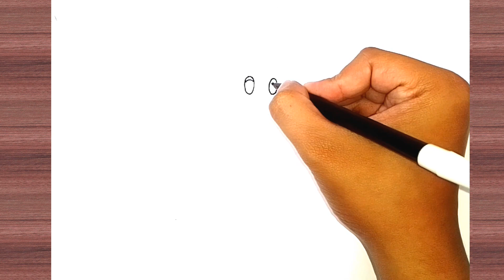Menggambar tuan krab | menggambar tuan krab spongebob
Aku kali ini akan menggambar seekor kepiting yang merupakan bos restauran krusty krab, iya benar dia adalah tuan krab..
Ayo menggambarnya bersama...